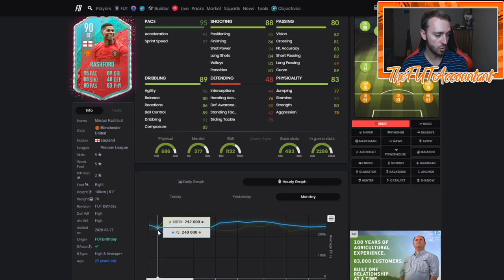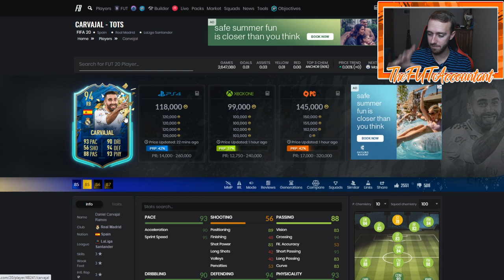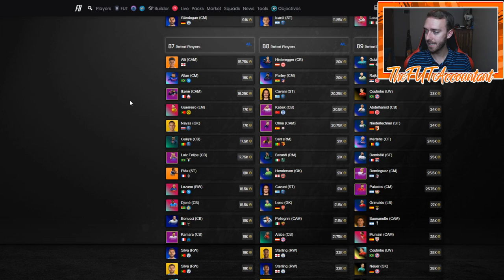WHEN TO BUY TEAMS? MARKET TALK & SUMMER HEAT SBCS! FIFA 20 Ultimate Team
In this video, we take an analytical approach on when to buy teams during this last week of Summer Heat in FIFA 20 Ultimate Team!